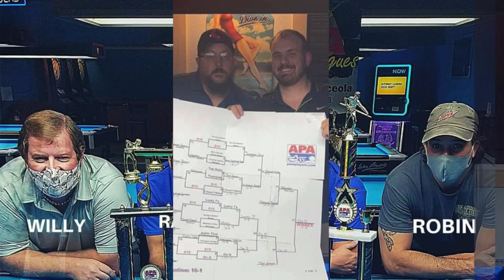2021 APA Masters Championship Qualifiers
Congrats to these players who are qualified for the 2021 APA Masters Championships being held in August at the Westgate Las Vegas!